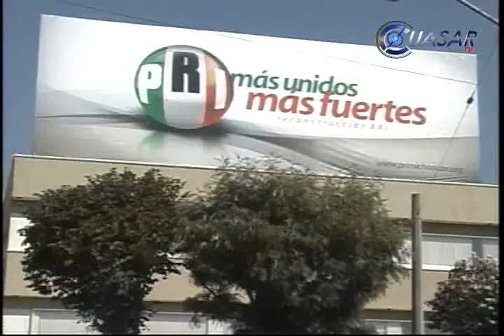Noticias de Morelia y Michoacán en breve, CuasarTv 11 de Abril del 2014